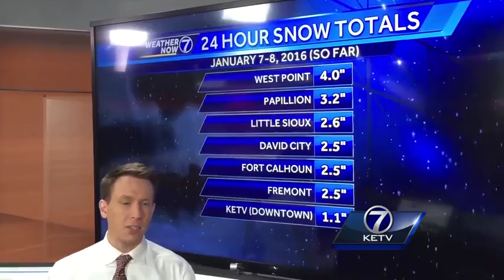Matt Serwe has snow totals, forecasting frigid weekend temperatures